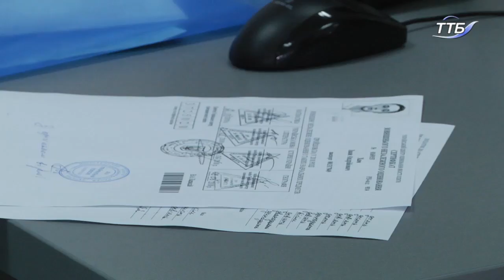Завершили приймати оригінали документів на бюджетну форму навчання